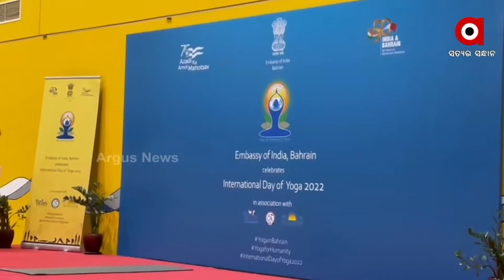International Yoga Day is being celebrated at Bahrain